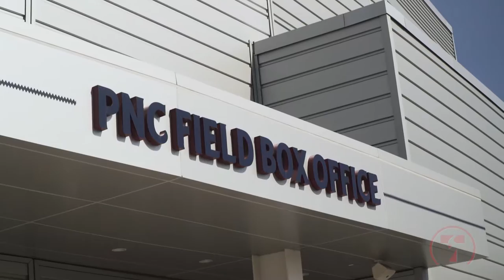Tailgate for Kids with Mo'ne Davis sponsored by Toyota of Scranton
On Saturday, February 27th, 2016, the Children’s Advocacy Center of Northeastern Pennsylvania  welcomed several inspiring Little League World Series stars from the Taney Dragons team: Pitching sensation Mo’ne Davis, catcher Scott Bandura, shortstop Jared Sprague-Lott, and second baseman Jahli Hendricks, along with their coach Steve Bandura at “Tailgate for Kids”. The Tailgate for Kids fundraising event was held on Saturday, February 27th, inside the Mohegan Sun Club – at PNC Field.

This event offered an exciting afternoon for kids and their families as the Taney Dragons signed autographs, took photos, and interacted with their fans...

3400 North Main Avenue Scranton, PA 18508